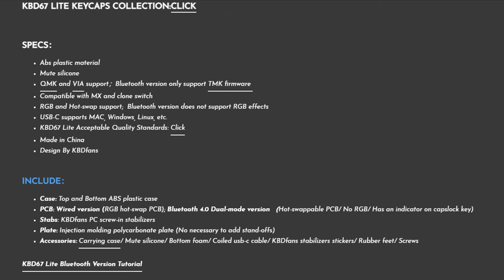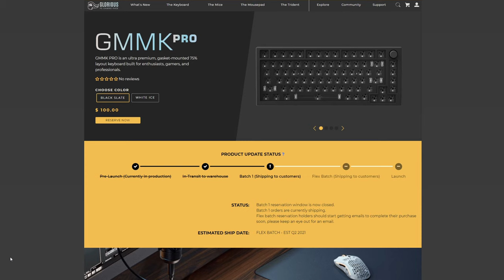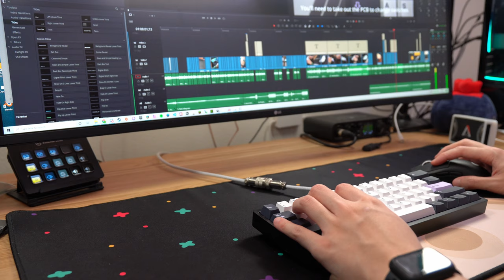$130 No-Frills Budget Custom Mechanical Keyboard | CannonKeys' Bakeneko 60%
The Bakeneko60 is an open source keyboard that was originally designed by kkatano, featuring an o-ring gasket mount similar to the Singa Unikorn and OTD 356 Mini. This keyboard has a great flexy typing experience from the O-ring gasket—it's great to see this mounting style becoming more accessible.

CannonKeys took the design and made some changes: closing the bottom holes, adding cutouts to the plate, and modifying the case so that it could be made using a cast process. The case is painted instead of anodized due to to being made from a casting process, and the colors available for the first round are black, white, navy, and aqua.

This keyboard won't have the best finish for the money, but it does have a fantastic typing experience if you're looking for something with flex, and it sounds great even without foam/silicone. You could go get a cerakote finish on this board, then it becomes a great mid-tier keyboard at around $200 or less.

For $130, you get:
-Bakeneko60 aluminum case
-Hotswap PCB (standard ANSI layout, solderable PCB for extended layout will be extra)
-C3 Unified Daughterboard (with ESD protection) and JST Cable
-FR4 plate
-Cherry clip-in stabilizers
-50A O-ring
-Foam carrying case
-Microfiber cloth
-Silicone feet

0:00 Intro
0:43 Unboxing
1:10 Paint vs Anodized
1:19 Unboxing Cont.
2:32 Keyboard Build
4:30 Typing Tests
6:54 Bakeneko Thoughts
9:40 Conclusion